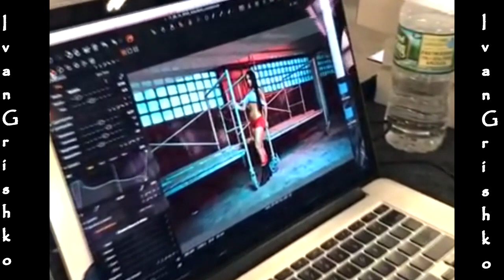Nikki Bella News Real life | Personal life highlights ( translation Ivan Grishko )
Stephanie Nicole Garcia-Colace[10][11] (born November 21, 1983) is an American retired professional wrestler signed to WWE under the ring name Nikki Bella.[2] In June 2007, Bella signed with World Wrestling Entertainment (WWE), and was assigned to developmental territory Florida Championship Wrestling (FCW) alongside her twin sister Brie Bella, forming the duo The Bella Twins.[4] She made her debut on SmackDown in November 2008.[12] Bella is a two-time WWE Divas Champion and holds the record for the longest reign with that title.[13][14][15][16]

Bella ranked No. 1 in Pro Wrestling Illustrated's Female 50 in November 2015,[17] and was named Diva of the Year by Rolling Stone in December 2015.[18] She also won the award for Choice Female Athlete alongside her sister at the Teen Choice Awards in 2016